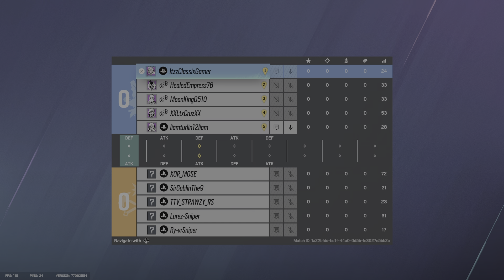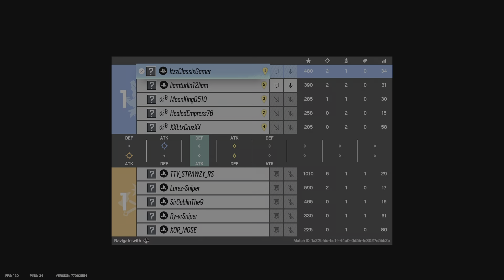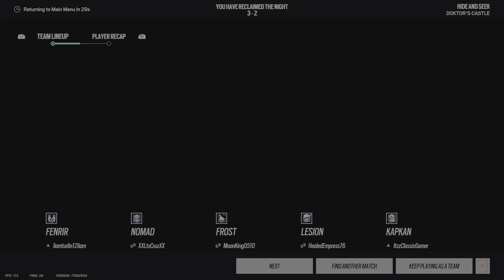Doctors Curse Winning In Style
Mwhahahaha